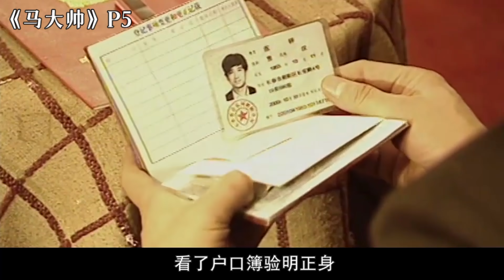剧TOP：不如我们重新来过，东北文艺复兴鼻祖《马大帅》P5大结局